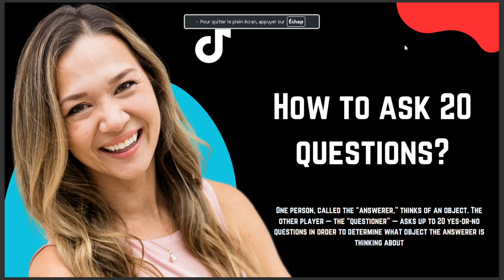HOW TO ASK 20 QUESTIONS